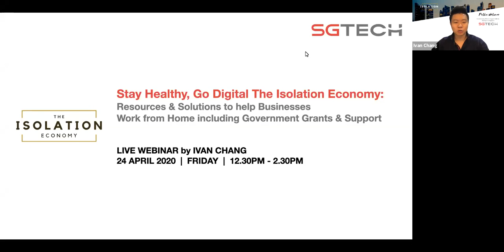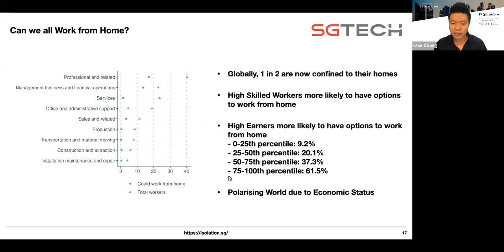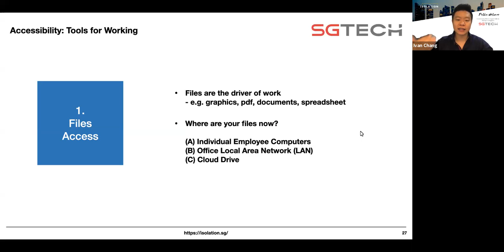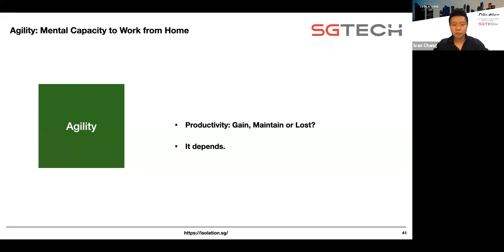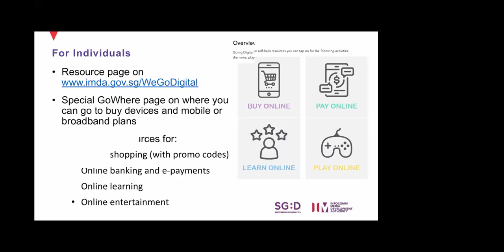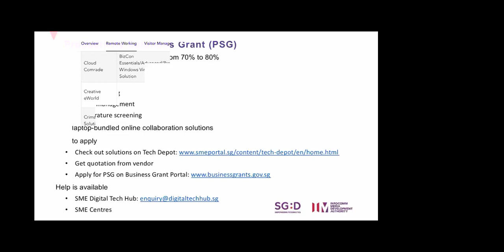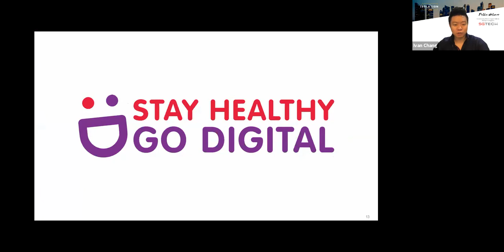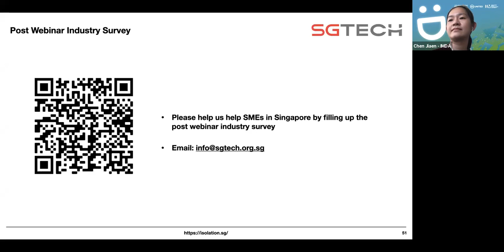Stay Healthy, Go Digital: Resources, Solutions & Government Grants to help Businesses Work from Home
Session date: 24 Apr 2020

Working from Home (WFH) is now a new reality for Singapore's workforce.

SGTech, the Infocomm Media Development Authority (IMDA) and Singapore Business Federation (SBF) shares practical ways business owners and leaders can adapt their processes and adopt digital solutions to survive and thrive during this period.